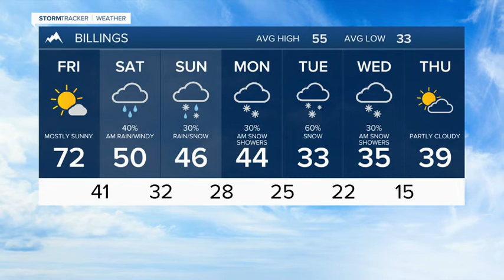Q2 Billings Area Weather: Friday morning 4-8-22